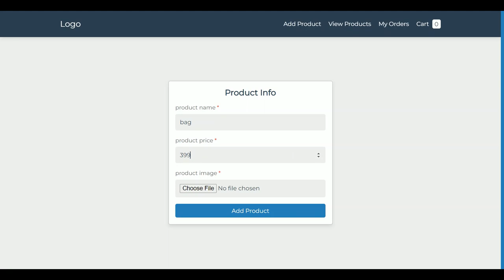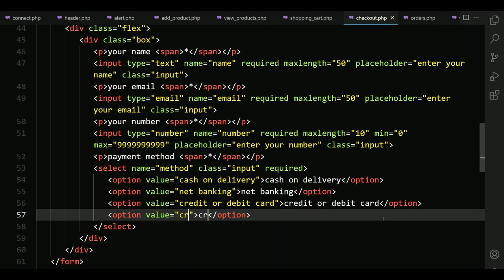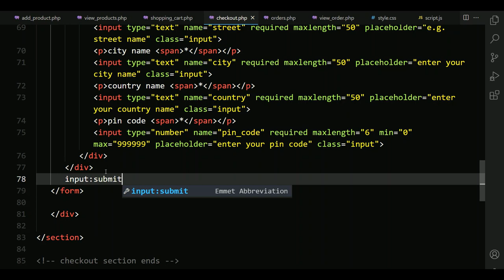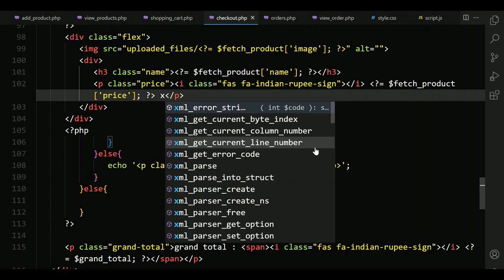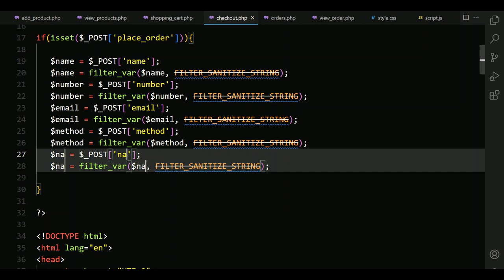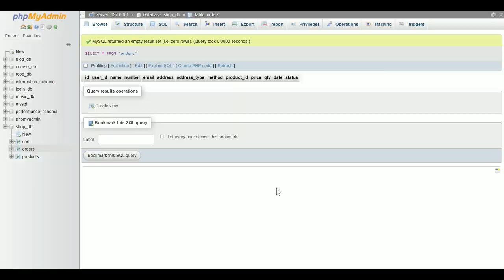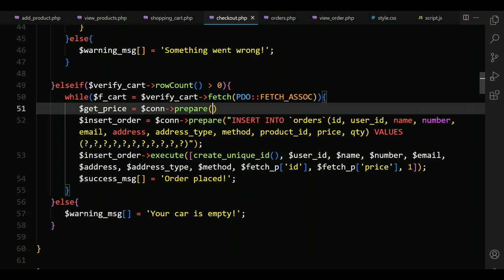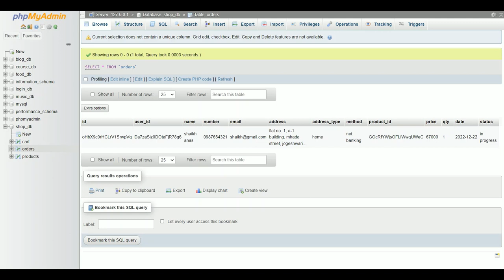Simple Shopping Cart System Using PHP PDO and MySQL Database - Part 04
how to make a simple shopping cart system using html, css, vanilla javascript, php pdo and myslq database.
create a complete responsive product crud, orders crud, shopping cart crud using php pdo and myslq database step by step

🌟Main Features🌟
✅ Add & View Products
✅ Shopping Cart CRUD
✅ Orders With Cancel Button

localhost : xampp
Images / Video / SVG : -

⏲ Timestamps:
0:00 demo
3:09 file structure
3:27 checkout page